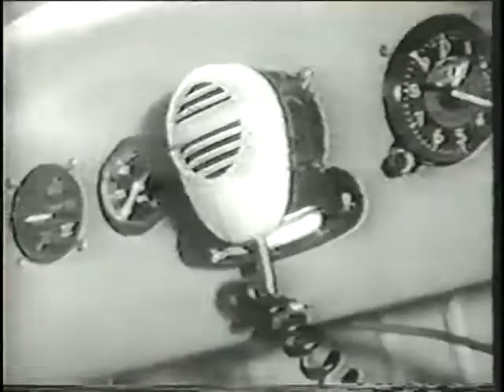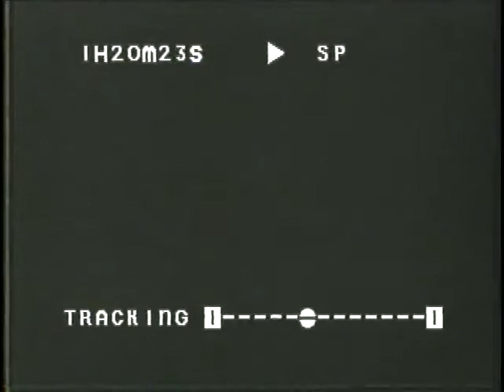WHIRLYBIRDS: HOSTAGE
Whirlybirds (sometimes called The Whirlybirds or Copter Patrol) is a syndicated American drama/adventure television series, which aired for 111 episodes — broadcast from February 4, 1957, through January 18, 1960. It was produced by Desilu Studios.
Plot synopsis.
The program features the exploits of Chuck Martin (Kenneth Tobey) and Pete "P. T." Moore (Craig Hill), owners of a fictitious helicopter chartering company, Whirlybirds, Inc., in the American West. Martin and Moore sell their services to various clients at the fictional airport Longwood Field.
The Whirlybirds series was, like I Love Lucy and later Star Trek, a product of obsDesilu Studios. One particular episode of I Love Lucy, Number 140, became pivotal to the Bell 47's public image as the definitive light helicopter of the 1950s. In No. 140, titled "Bon Voyage" and first aired on CBS on January 16, 1956, Lucy Ricardo misses the sailing of her trans-Atlantic ocean liner and commandeers a friendly pilot of a Bell 47G to fly her to the ship; Jack Albertson guest stars in this episode. Down she goes on the hoist, in a studio sequence carefully staged using a 47G cabin mockup. Desilu Studios, intrigued by the Bell 47 and its manufacturer, began discussions with Bell Aircraft about how the entertainment potential of the Bell 47 might be further developed for a television audience. The result of this collaboration became The Whirlybirds.
Tobey and Hill did not fly the helicopters on the show. That task was handled by professional helicopter pilots Ed Fuderich, Bob Gilbreath, and Harry Hauss of National Helicopter Service, Inc.
After production of the series ended, Kenneth Tobey reprised his role as Chuck Martin in episode #223 of the long-running television series, Lassie. Titled "The Rescue", the Lassie episode was broadcast on October 2, 1960. Chuck Martin uses a Bell 47G to rescue a trapped Timmy Martin (Jon Provost).
Production notes.
The series was originally supposed to air on CBS, but was instead put into syndication by CBS Films. Series filming started in 1956.
The first four episodes were titled The Whirlybirds and the rest simply Whirlybirds. Many episodes were directed by Harve Foster and Robert Altman. The creators were Art Napoleon and Jo Napoleon. Assistant Directors Bruce Bilson and Sid Sidman handle 2nd unit filming.
The series was filmed on location in California. The production first used the Santa Susanna Airport in Simi Valley. The airport, no longer in existence, was near the Iverson Movie Ranch, a dude ranch used to film westerns. Later episodes were filmed at the San Fernando Airport, which is also now closed. Much of the open area seen around both airports in the series has since been developed.
Helicopters used.
The two helicopter types used were Bell models, a 47G and a 47J Ranger; the tail numbers were N975B and N2838B (and N1538B as back-up), respectively. In reality, many helicopters played the role of N975B. Other Bell 47Gs owned by National Helicopter Service were used in the filming with "N975B" decals covering their actual registrations.